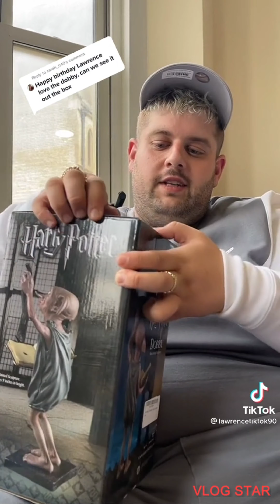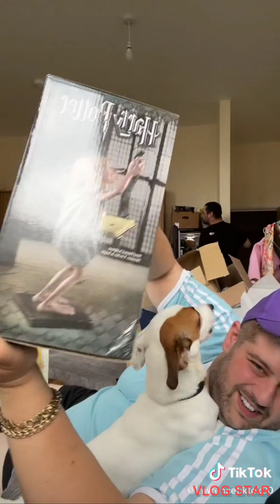This here is a life of atec tiktok